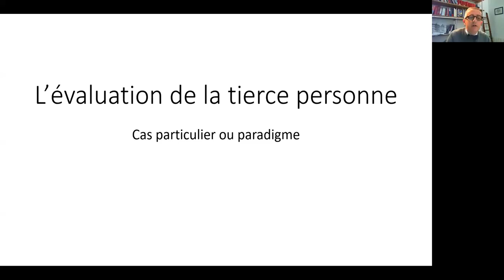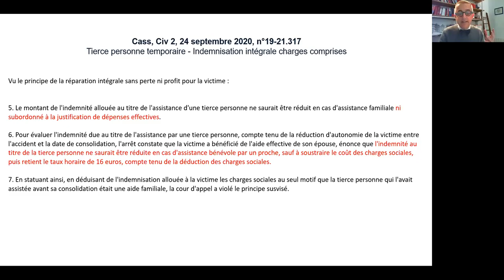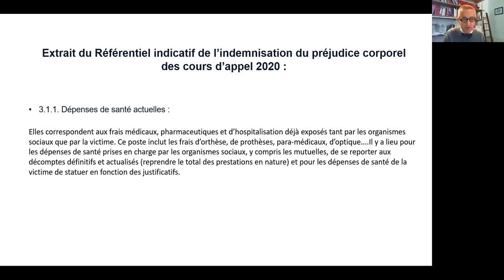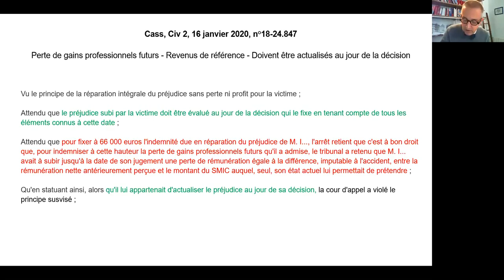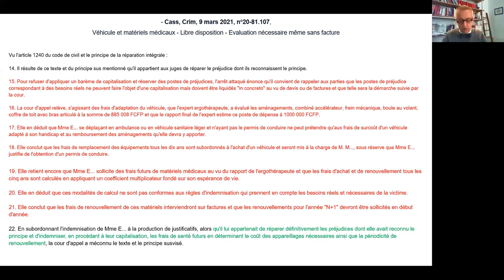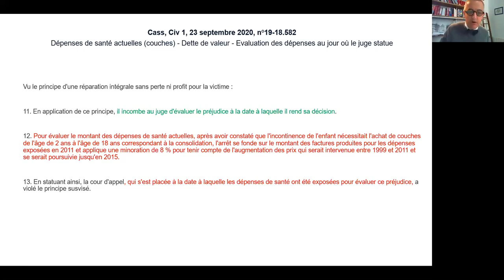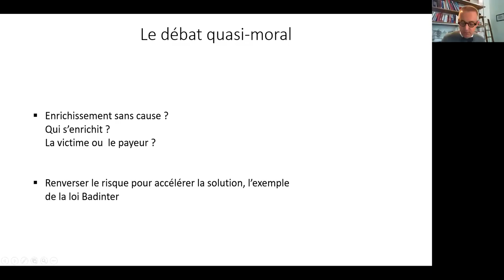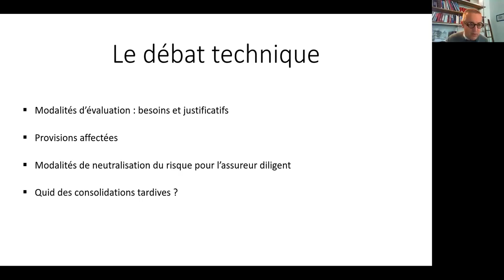L'indemnisation des frais passés sans justificatifs des dépenses (Frédéric Bibal)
Le principe de libre disposition, bien connu pour la tierce personne, impose d’évaluer la dette de réparation au vu de la valeur actuelle du poste (coût de la main d’œuvre actuelle, congés payés et charges sociales comprises). S’agissant des autres postes de préjudice, la jurisprudence est moins fournie et la pratique dominante tend à réserver l’évaluation en valeur aux seuls frais futurs, continuant le plus souvent d’exiger des justificatifs de dépenses pour les frais passés. Or la jurisprudence récente montre que tous les besoins passés peuvent donner lieu à une évaluation en valeur actuelle, bien au-delà des seuls frais de tierce personne. Les conséquences pratiques d’une généralisation de ce principe seraient considérables, et pourraient conduire les payeurs à une intervention beaucoup plus précoce auprès des victimes, dans le but de minimiser la dette finale de réparation. Une logique gagnant/gagnant pourrait ainsi se développer à l’avantage commun des victimes et des payeurs diligents. Éclairages par Maître Frédéric Bibal.

Frédéric Bibal est avocat spécialisé en droit du dommage corporel, membre du bureau de l’ANADAVI. Il intervient dans de nombreuses formations et colloques sur la réparation du dommage corporel et le droit des victimes. Il publie régulièrement sur le sujet. Il dirige avec Claudine Bernfeld les numéros spéciaux de la Gazette du Palais en droit du dommage corporel. Depuis 2011 il est l’auteur, avec Monsieur Jacques Denis Leroy, des rééditions de l’ouvrage de référence créée par Max Le Roy, « L’évaluation du Préjudice Corporel », chez LexisNexis.